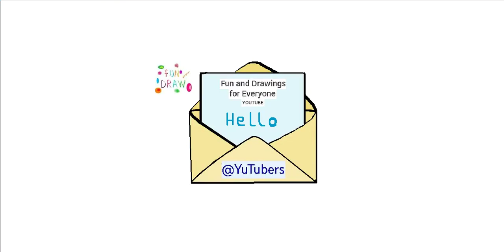Cómo dibujar un sobre y una carta 💌